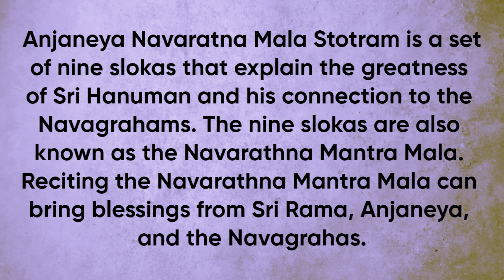Anjaneya Navaratnamala Stotram | Removes Navagraha Doshas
Anjaneya Navaratnamala Stotram is a stotram found in the Sundara Kāṇḍa of Śrīmad Rāmāyaṇa. It is dedicated to the lotus feet of Sri Anjaneya.

Anjaneya Navaratnamala Stotram
Anjaneya Navaratna mala Stotram
Anjaneya Navaratnamala Stotram chanting
Anjaneya Navaratnamala Stotram navagraha
Anjaneya Navaratnamala Stotram hindi
Anjaneya Navaratnamala Stotram telugu
Anjaneya
Hanuman stotra
hanuman stotram
anjaneya stotra
anjaneya stotram
hanumat stotram
hanumat stotra
Most powerful stotram